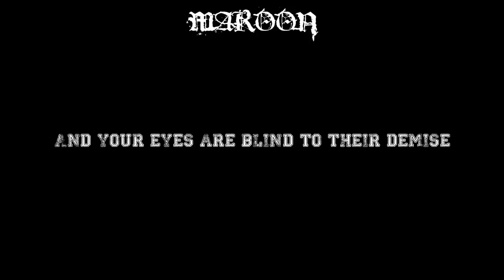Maroon - Stillborn Lyrics